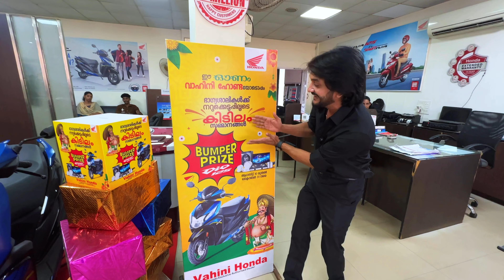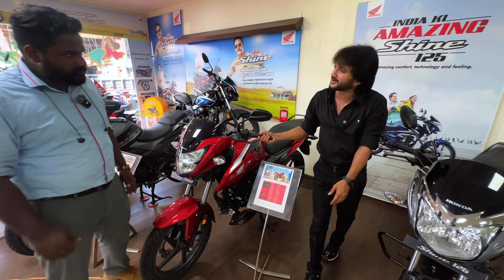വന്‍ വിലകുറവില്‍ ഇനി ഹോണ്ട ബൈക്കും സ്കൂട്ടറുകളും വാങ്ങാന്‍ അവസരം mega onam Discount sale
ഇനി ഈ വിലക്ക് കിട്ടില്ല സാധാരണക്കാരന്‍റെ വണ്ടി സ്വപ്നം പൂവണിയും
PALLIMUKKU KOLLAM

🛵SCOOTERS
Activa
Activa 125
honda Dio

🏍️BIKES

SHINE100
CD 110
LIVO
SHINE 125
SP 125
SP 160
UNICORN
HORNET 2.0
CB200X

new bikes offers malayala
new scooters offers in kerala malayalam
best bike to buy
best scooters to buy
low price bike
low price scooters
cheap motorcycles
best second hand bike showroom in kerala
used bikes in kerala kollam
bike market kerala
scooter market kerala
best beginner motorcycle
cheap bikes for beginners
bikes for sale
cheapest motorcycle to buy
what bike to buy for beginners

All Honda bikes scooters Price And updates Malayalam Review | Honda bikes Emi | down Payment | On Road price